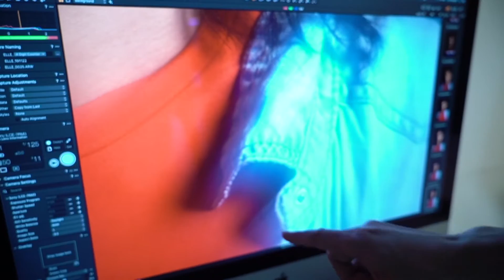CREATIVE PHOTOGRAPHY: Beauty Shot menggunakan Filter Plastik dan Lotion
Ayok cek behind the scene Elle Indonesia dimana gw mengulik kreatifitas fotografi
semoga bermanfaat